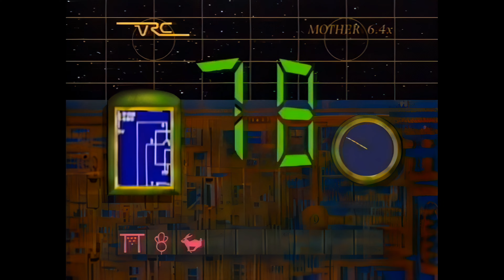Bad 4 Good - Refugee (Electronic Press Kit) (EPK) (Interview) (Danny Cooksey, Thomas McRocklin) [HD]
Bad 4 Good was a hard rock band formed in 1991 by guitarist Steve Vai. The band was a quartet of teenagers, the oldest of whom was 16. The group consisted of guitarist Thomas McRocklin, bassist Zack Young, drummer Brooks Wackerman, and singer Danny Cooksey.

Under Vai's guidance, the band released one album in 1992 called Refugee. The only single released was "Nineteen" and it failed to chart but the music video was featured on MTV for some time. They also went on to tour briefly with Damn Yankees. After the band disbanded, Wackerman went on to play drums for Bad Religion, and now for Avenged Sevenfold, Young plays drums for the band AI, and Cooksey has had a successful career as a voice-over artist and also returned to his roots to play in Los Angeles country and western bands. McRocklin appeared in the music video for Vai's 1990 song "The Audience is Listening", playing Steve Vai as a kid.

What is an Electronic Press Kit?

An Electronic Press Kit (EPK) is a resume or CV for music artists. It’s designed to provide labels, agents, music supervisors, venue talent, buyers and the media with essential information to understand who you are as an artist so that you can get noticed, land a gig and/or make connections.